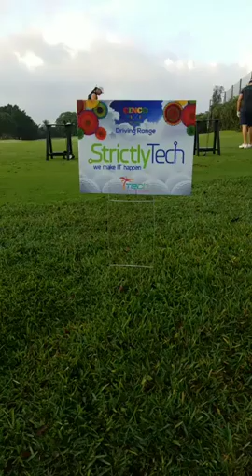Strictly Tech Driving Range Sponsor at SFTA TechLauderdale Cinco de Mayo Golf Tournament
@strictlytec was proud to be the Driving Range Sponsor at the @soflatech @techlauderdale cincodemayo Golf Tournament held at @JacarandaGC Thanks to All who Attended!